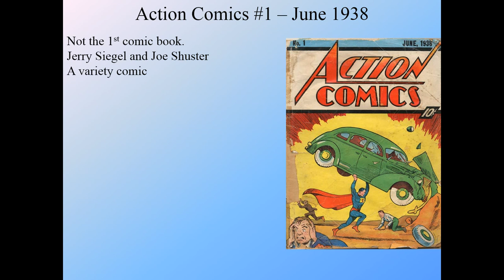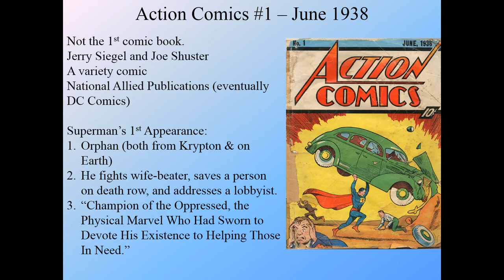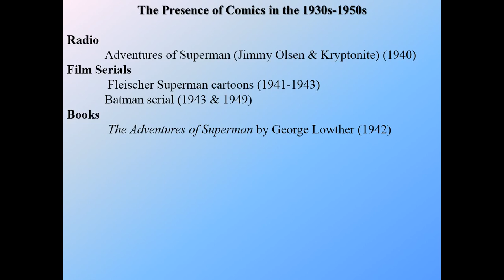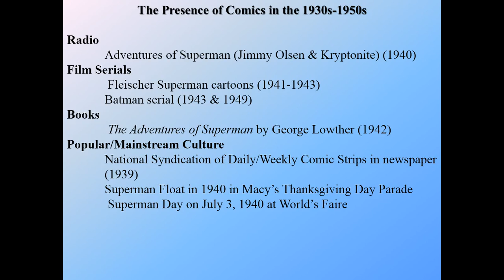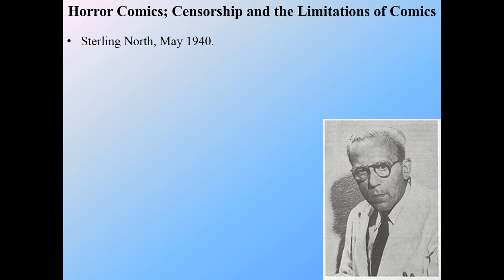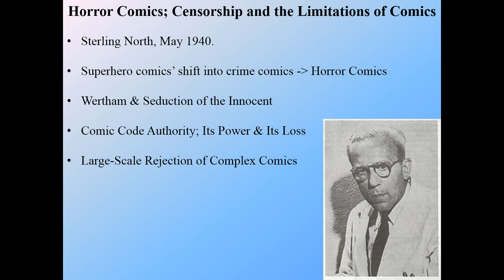A Brief History of Comics Part 2 (of 3)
This video examines the emergence of comic books with Superman and the eventual near-destruction of the comic industry as a result of the censorship of the 1950s.